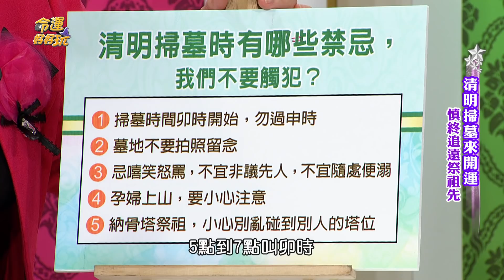【精華版】千萬不能觸犯 清明掃墓的五大禁忌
清明節掃墓有哪些禁忌？

你一定要知道！